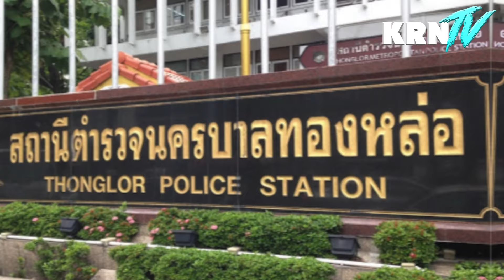Death Row: David McMillan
DURING HIS SECOND INTERVIEW WITH KRN TV DAVID TELLS THE INCREDIBLE STORY OF HIS THAILAND DEATH ROW PRISON ESCAPE! ABSOLUTELY UNBELIEVABLE STORY AND A MUST WATCH! PLEASE SUPPORT DAVID BY CHECKING OUT HIS YOUTUBE CHANNEL(LINK BELOW) AND INCREDIBLE BOOKS WHICH HE ALSO DOES IN AUDIO VERSIONS(LINK BELOW). THIS IS A 2 PART INTERVIEW & DEFINITELY MORE INTERVIEWS COMING WITH DAVID AS HIS STORY CARRIES ON AFTER HIS ESCAPE!

While on parole, McMillan flew to Thailand, travelling under the name Daniel Westlake. After a close-call at Don Muang airport, he was arrested in Bangkok's Chinatown and charged with heroin trafficking. He was held in Klong Prem Central Prison. Klong Prem Central prison is a maximum security prison in Chatuchak District, Bangkok, Thailand. The prison has several separate sections and houses up to 20,000 inmates. Due to his financial status, McMillan lived more comfortably than the average inmate while in prison. McMillan had his own chef and servants, dined on food bought from the supermarket, and also had his own office, television and radio.

Facing the death penalty and a transfer to Asia's most notorious prison Bang Kwang Central Prison, also known colloquially as the Bangkok Hilton, McMillan resolved to escape. In August 1996 he cut the cell bars with hacksaws, scaled seven inner walls, then mounted the outer wall using a bamboo-pole ladder during the night. Once out of the prison, McMillan changed into civilian clothes and carried an umbrella as he walked away from the prison. McMillan credits the umbrella with helping him escape, saying that "escaping prisoners don't carry umbrellas"

Within four hours of escaping the prison McMillan had boarded a plane to Singapore using a false passport, narrowly evading pursuing prison authorities. He later stated that there was "nothing better than the suction sound of an aeroplane door being sealed." Future Australian attorney-general Robert McClelland when praising Australia's embassy in Thailand remarked that McMillan: "… a prisoner... escaped from the Thai jail in quite exceptional and athletic circumstances. In terms of mere escape, it was really quite an achievement."

McMillan travelled to Balouchistan, Pakistan, where he lived under the protection of Mir Noor Jehan Magsi of the Magsi clan. He then began exporting drugs to Scandinavia.

▶ | DAVID McMILLAN BOOKS